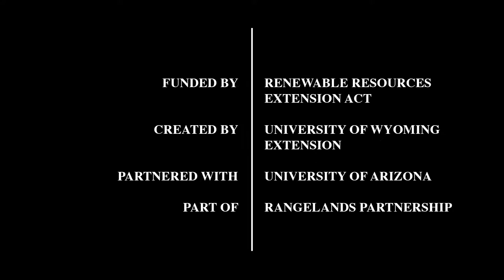Scott George: Working with Government